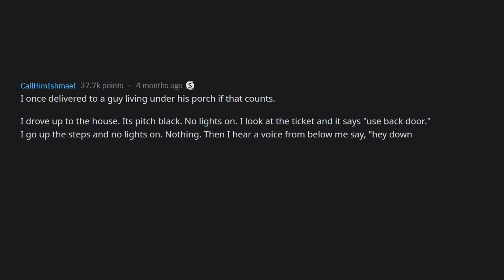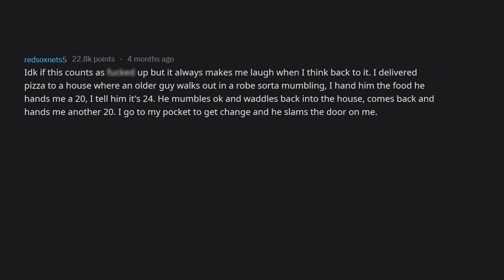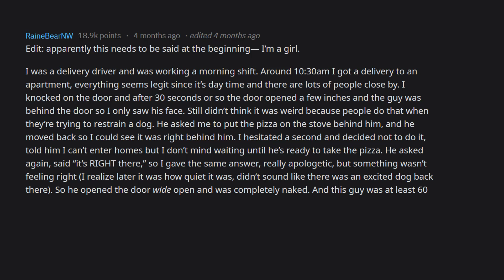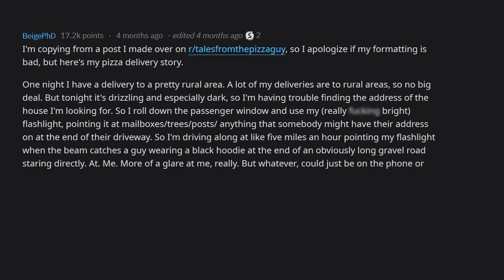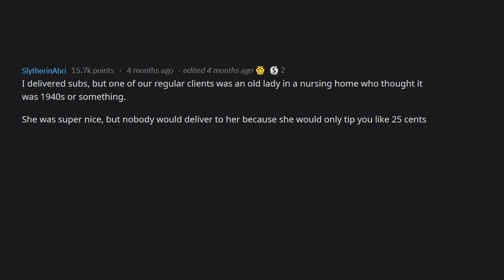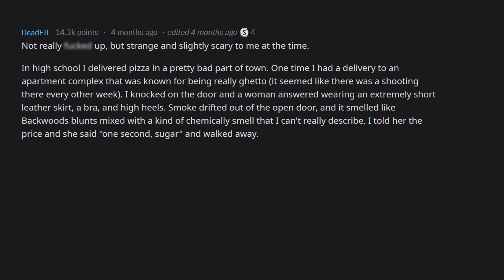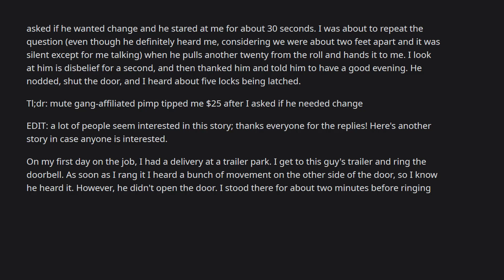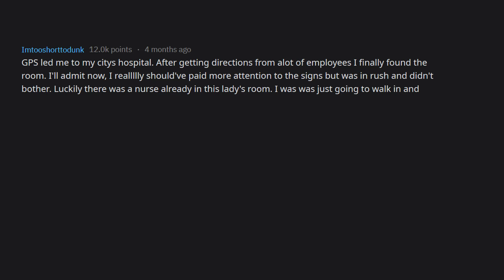Pizza Delivery Drivers Share Most F*ked Up Places They've Stopped At (r/askReddit Reddit Stories)